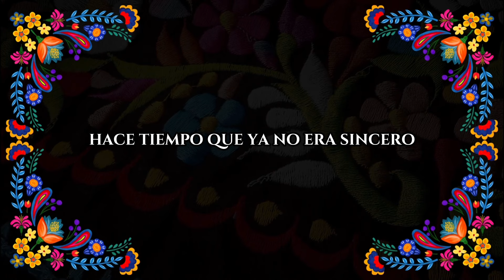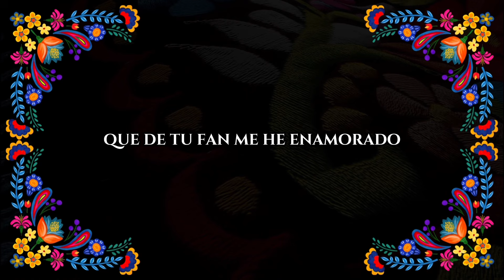DESPISTADO (Demo - Versión IA)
¡Hola a todos! Por TikTok me pidieron mucho que suba esta canción completa, así que aquí la tienen. ¡Espero que les guste y gracias por el apoyo! ❤️

Saludos,

Manuel